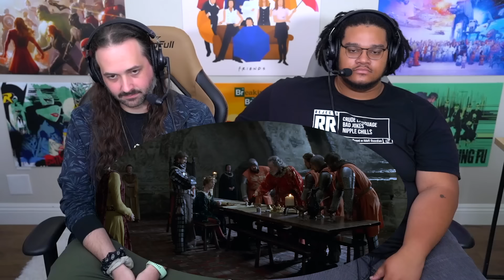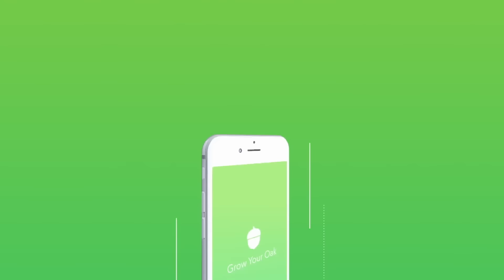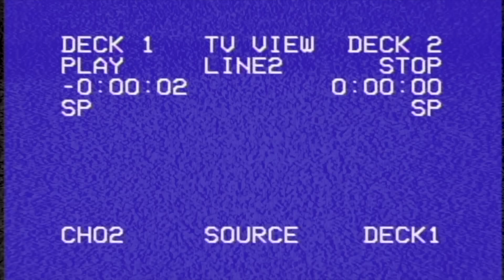BRAVEHEART (1995) MOVIE REACTION! FIRST TIME WATCHING! Full Movie Review | Mel Gibson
THEY CAN TAKE OUR LIVES, BUT THEY WILL NEVER TAKE OUR FREEDOM!!
It's another Historical Tuesday & today John & Aaron Alexander are here to give their First Time Reaction, Commentary, Analysis, Breakdown, & Full Spoielr Review for one of the SEMINAL Historical Epic War films of the modern age - the Multiple Academy Award Winning Opus Directed by & Starring Mel Gibson (The Patriot, Hacksaw Ridge) depicting a fictionalized take on the story of William Wallace, the late-13th century Scottish warrior who led the Scots in the First War of Scottish Independence against King Edward I of England.  The film  features a host of notable character actors including Catherine McCormack (28 Weeks Later), Brendan Gleeson (In Bruges, The Banshees of Inesherin, Paddington 2), Sophie Marceau (The World is Note Enough), Brian Cox (X-Men, Succession), Patrick McGoohan (A Time to Kill) as Longshanks, Angus MacFadyen (Saw III, Equilibrium) as Robert the Bruce, Tommy Flanagan (Sin City, Gladiator), James Cosmo & Rupert Vansittart of Game of Thrones, Alun Armstrong (Sleepy Hollow, The Mummy Returns), and MORE!
John & Aaron REACT to all the Best Scenes & Most Moving Moments including They Will Never Take Our Freedom, The Love of a Princess, The Battle of Stirling, Freedom!, Withstanding the Charge, Beautiful in any Language, Outlawed Tunes on Outlawed Pipes, William Wallace and Murron Flower, the Rock Throwing Contest Scene, Stephen the Irishman, Not My Gentle Son, The Battle of Falkirk, & Beyond!
NOTE FOR YOUTUBE: All footage featured From "Braveheart" is from a Fictionalized Historical Epic War Drama Movie. Any & All References To Violence Or "Mature Content" Are NOT Real

0:00 Leave a LIKE!
1:08 Braveheart Reaction
1:34:32 ACORNS!
1:36:02 Braveheart Review